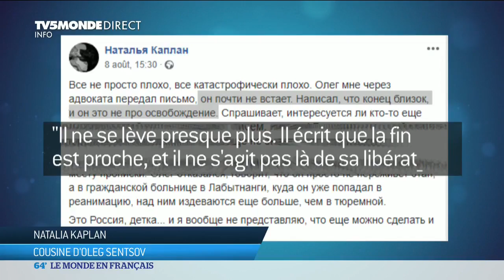En Russie, Oleg Sentsov, réalisateur et prisonnier politique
🇷🇺 Russie - Le cinéaste ukrainien Oleg Sentsov, opposé à l'annexion de la Crimée, est détenu en Russie depuis 2014. Il a entamé une grève de la faim depuis 3 mois. Il serait en très mauvaise santé